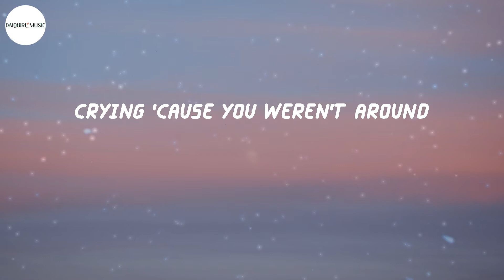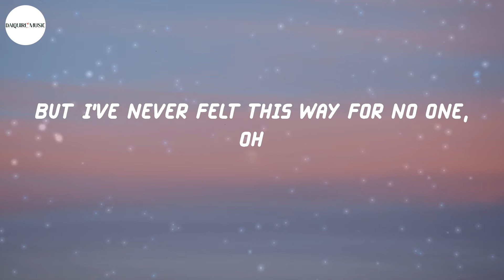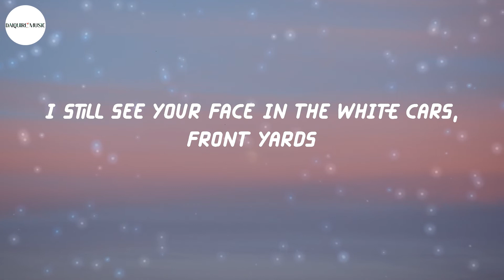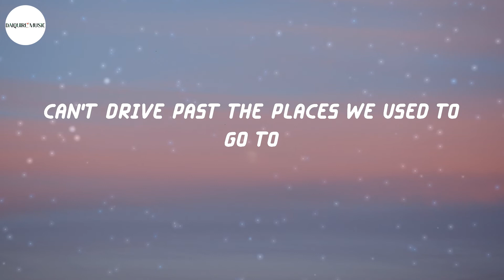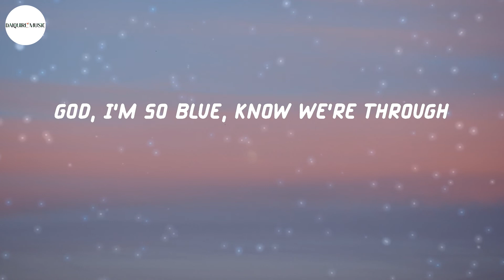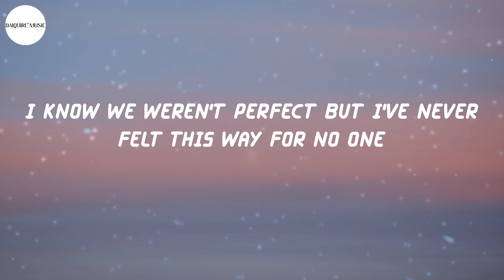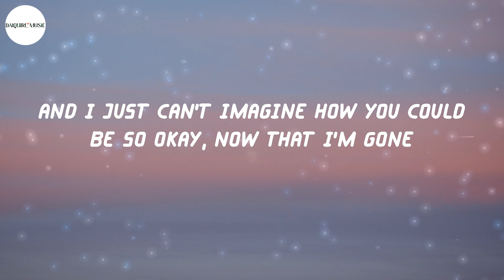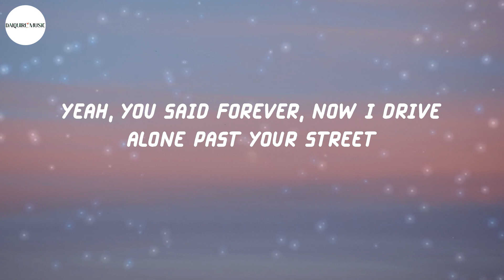Olivia Rodrigo - drivers license (Lyrics)